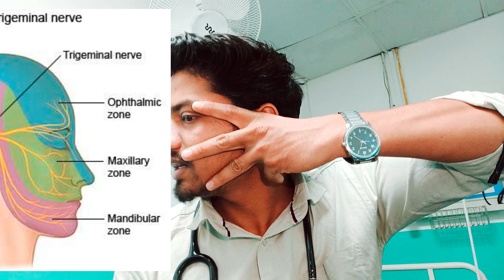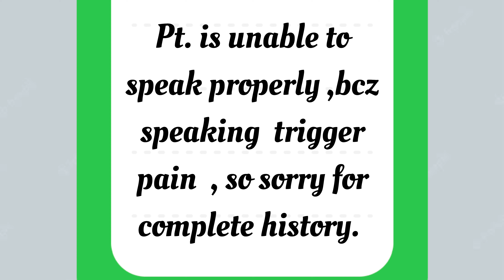Trigeminal Neuralgia /One sided Facial pain / Causes / Sign & Symptoms /Z technique of tapping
Trigeminal Neuralgia explained in simplified way

What is Trigeminal Neuralgia

Anatomy of Trigeminal Nerve

Causes of Trigeminal Neuralgia

Sign & symptoms of Trigeminal Neuralgia

Diagnosis of Trigeminal Neuralgia

Treatment of Trigeminal Neuralgia